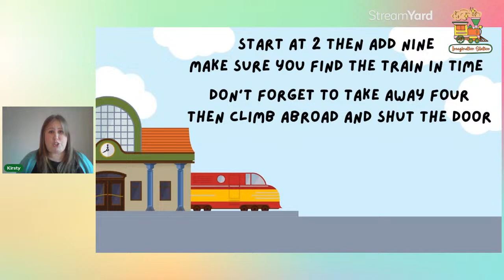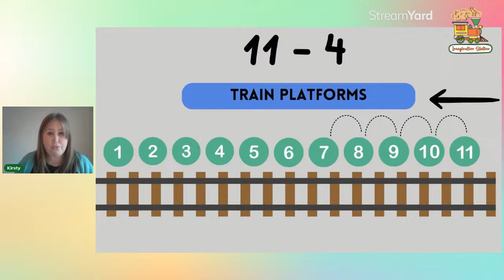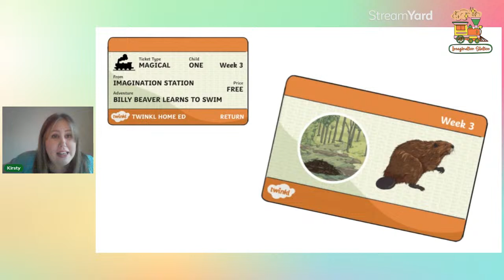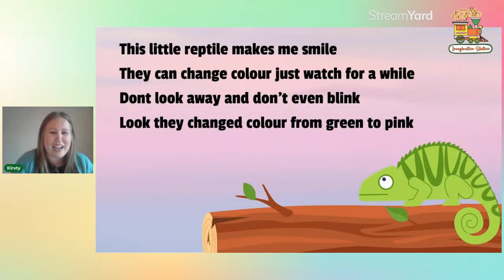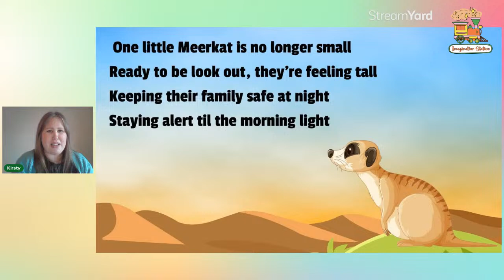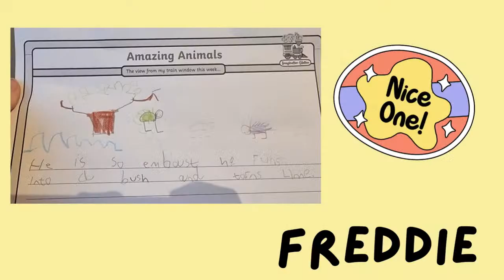Imagination Station - Billy Beaver Learns To Swim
Welcome to Imagination Station - This term's theme is 'Amazing Animals' Our lovely accompanying resource can be found here:-

In this week's story we meet Billy Beaver who's old enough for his first swimming lesson. But will he be brave enough to jump into the cold river? Join Kirsty to help decide how this story should end. Get to have your say on what should happen in our story by joining LIVE!

Hop aboard the train at the Imagination Station EVERY week for lots of imaginative storytelling, drama games and original rhymes and songs! This session is filled with creative play ideas for home educating families, we'll learn through play as we bring stories and characters to life!